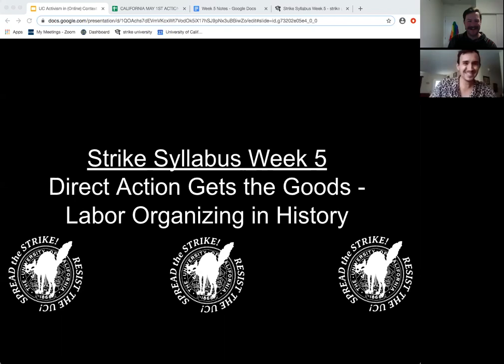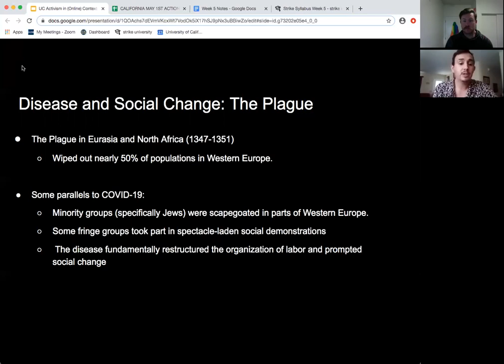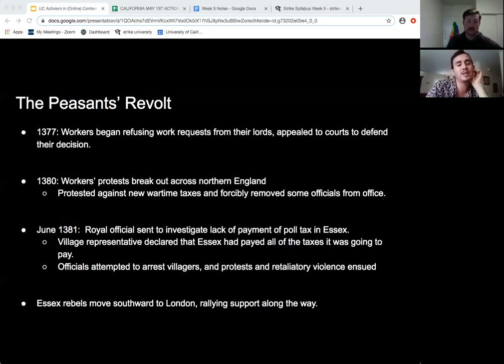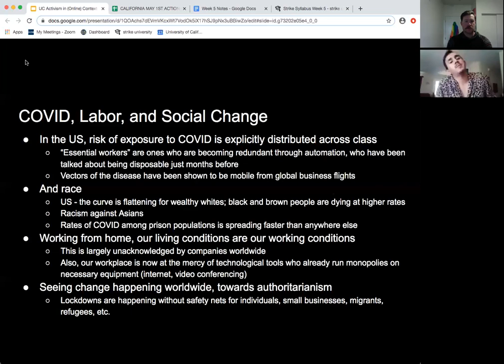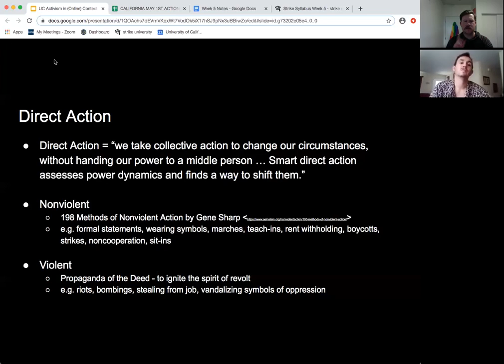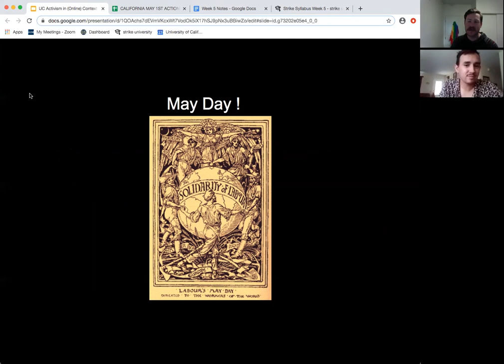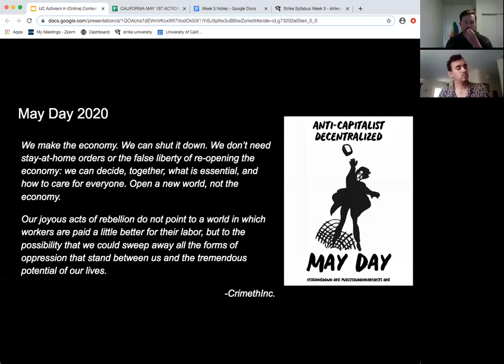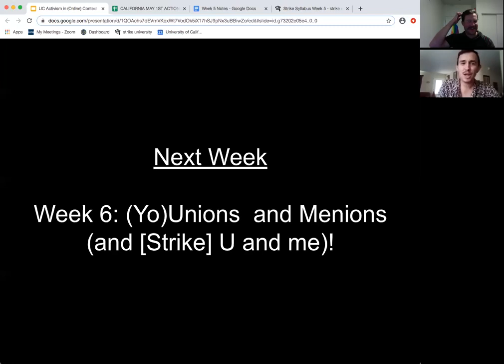Strike Syllabus Week 5: Direct Action Gets the Goods - Labor Organizing in History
Week 5’s presentation has us look at labor organizing and its contemporary issues. What does the Industrial Workers of the World (IWW) mean when with their slogan “Direct action gets the goods”? The presenters, Thomas (he.him) & Eugene (he.him), will be discussing what direct action is, what it looks like through history, and how it is utilized today. They will also articulate the importance of understanding global labor rights in the face of COVID-19, and how preparation for May Day (May 1st) can invigorate you and your students to use this crisis to assert people’s power. Indeed, this May Day is a call to reimagine our working conditions and to organize against capitalism in tandem with workers all over the world, for a more just and more equitable world.